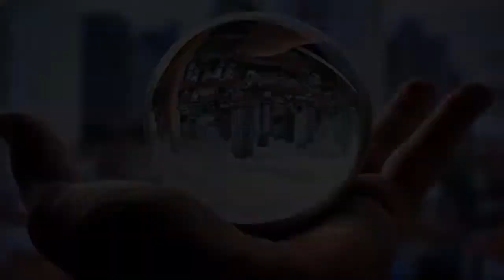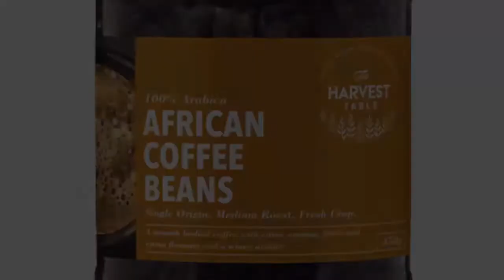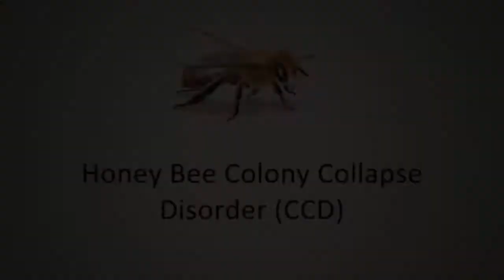Food that you will Never see in Future | Food become short | Facts.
Assalam-o-Alaikum dear friends, I hope that all you will be fine,happy and healthy.In this videos i am going to tell you the amezing predictions of food shortage.Frnds most of the food that we eat in daily life become short due to increase of high temperature of earth and Global Warming.Most of the food cuases disease due to we face its shortage in future.These types of food you will never see again in future.